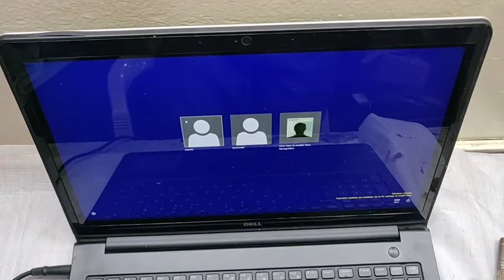Dell Inspiron 15 5000 SERIES 5548 DC Socket Replacement & Internal Cleaning. 📞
Om Computers

Shop 18, Sonigara Classic, Ekata Nagar, Akurdi, Nr Trinity School. Pune 411035